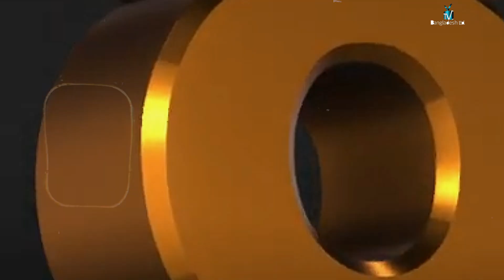আকাশ সেনের ইউটিউবে সবচেয়ে বেশি ভিউ হওয়া গান | Akassh Sen | Tv Bangladesh ltd.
আকাশ সেনের ইউটিউবে সবচেয়ে বেশি ভিউ হওয়া গান